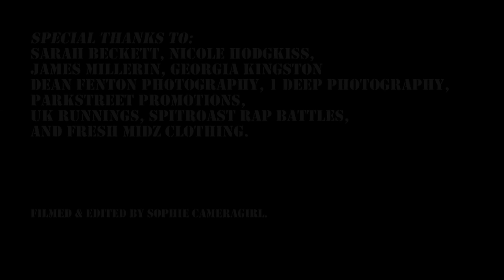Forever and a Day- Trademark Blud Ft. Jay S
Written by - Trademark Blud
Produced by - DJ Mainframe
Performed by - Trademark Blud & Jay S
Video by - Sophie Brown

Taken from the street album Tricks Of The trade which can be downloaded for FREE